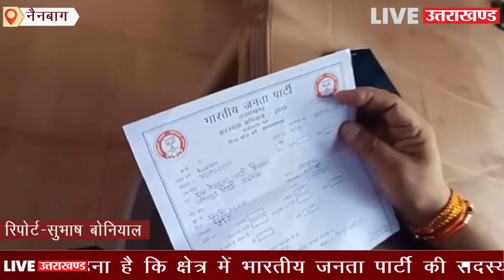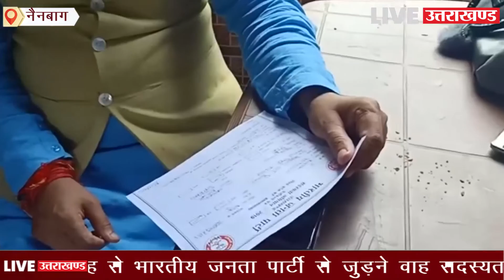जौनपुर क्षेत्र में BJP के कार्यकर्ता करवा रहे हैं सदस्यता ग्रहण